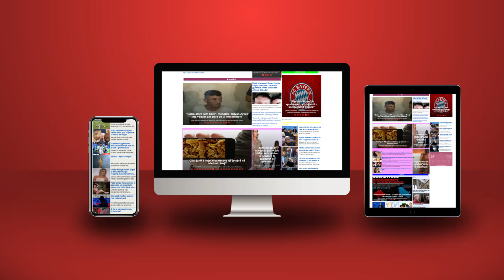Arrestimi i ‘Peshqve’ të Mëdhenj nis me Sali Berishën